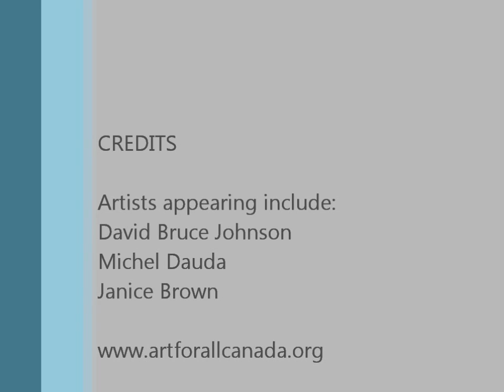August 2011 artists at Rainbow Gallery.wmv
Hear from one sculptor who exhibited at the Rainbow Gallery last month and from two new artists who are exhibiting paintings, textiles and jewellery there this month.
Buy genuine, original art direct from the artists at the best price - no commissions are payable.